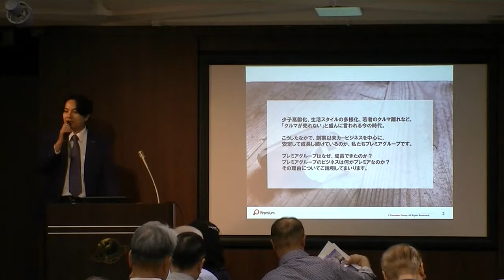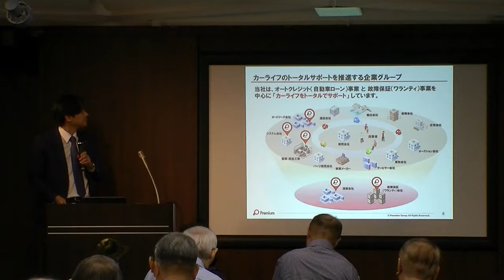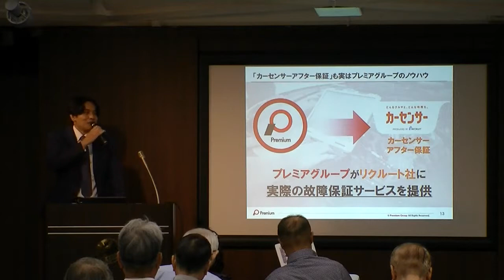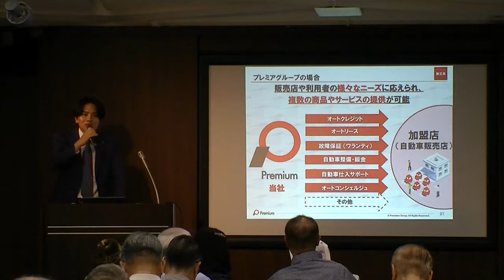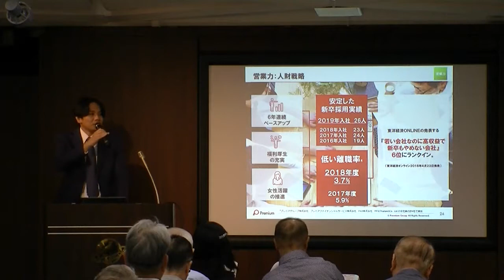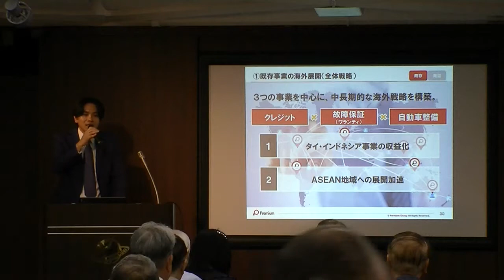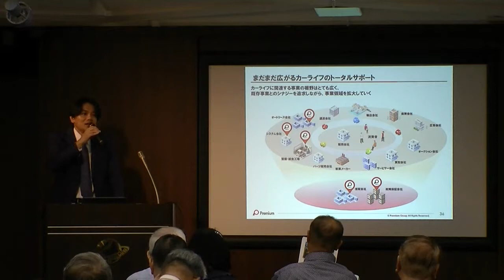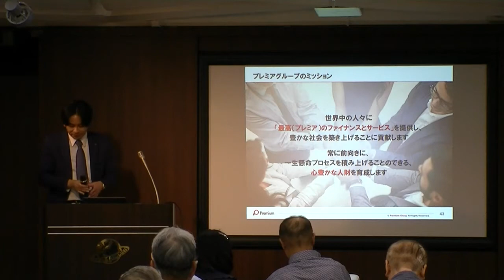【ＩＲセミナー】プレミアグループ‹７１９９›（東１）『中古車流通をサポートする「プレミアグループ」とは？』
★企業の将来が見えるＩＲセミナー＆株式講演会
【会場】東洋経済新報社９階ホール

■第２部　１４：００～１４：５０　ＩＲセミナー
『中古車流通をサポートする「プレミアグループ」とは？』
プレミアグループ株式会社　常務取締役 大貫 徹 氏